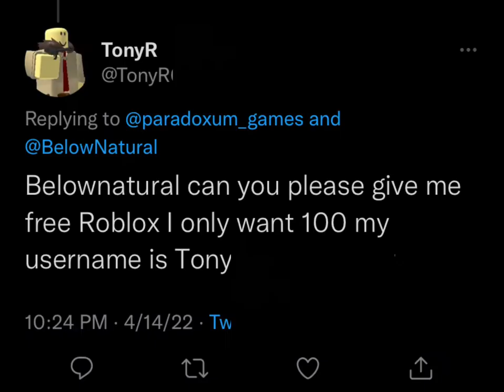Kid asks BelowNatural for Robux…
While we wait for the next leak, have this video!

update 9/12/22: i redid thumbnail also censored tony's @ cuz at some parts it wasn't censored